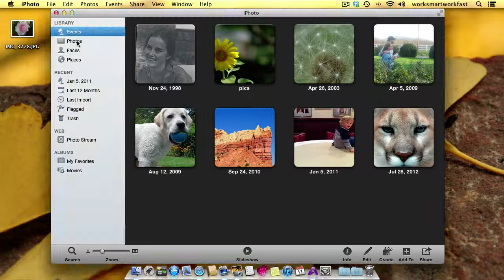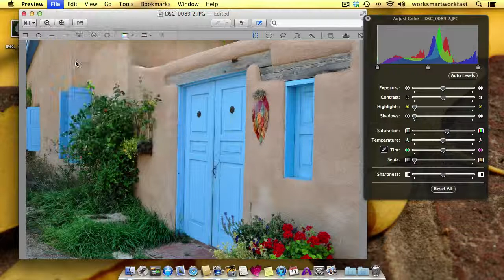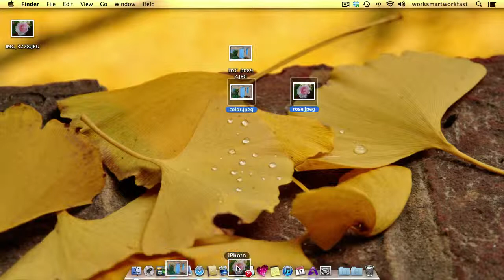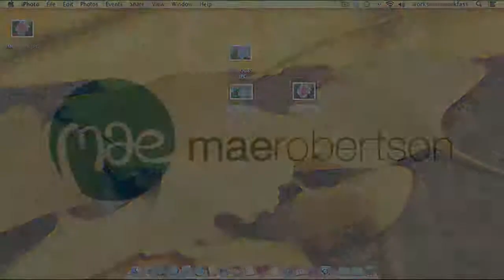Preview #2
Learn how to change the colors in your photos with Preview.

Visit the blog and sign up to get a reminder about the Tuesday Tech Tip sent to your inbox every week. (get a free keyboard shortcut list you can print out and keep near your computer)